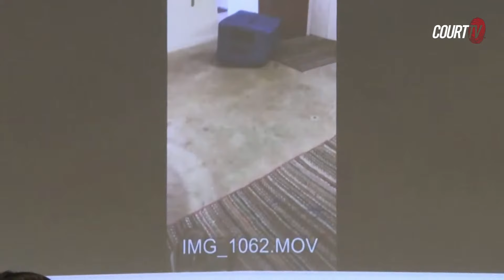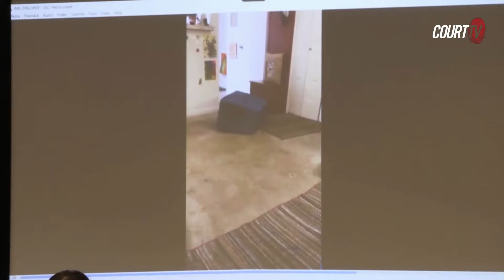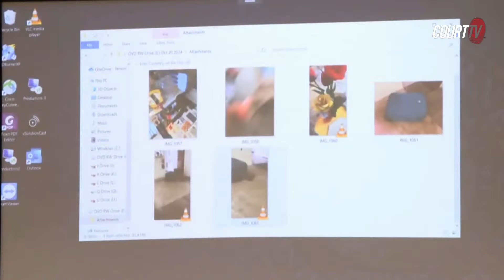Digital Forensic Examiner Plays Full Suitcase Murder Video for Jury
"Sarah! I can't breathe!" Digital forensic examiner Junella Uadan plays for the jury the biggest piece of evidence in FL v. SarahBoone, the full video recording of JorgeTorres zipped into the suitcase that was found on Boone's phone.

The video shows her boyfriend begging for help many times before he suffocated to death.

CourtTV What do YOU think? FL v.